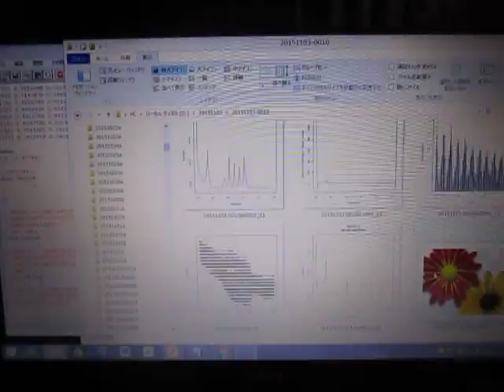超音波の音圧測定解析による「流水式超音波システム」 ultrasonic-labo